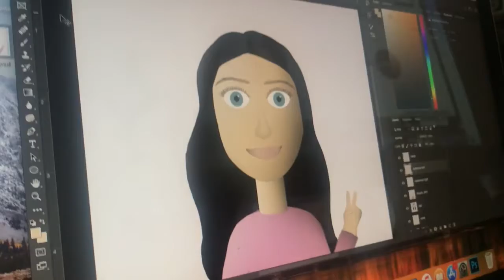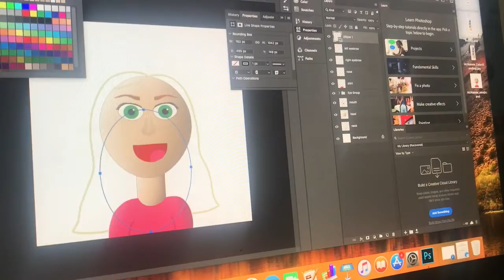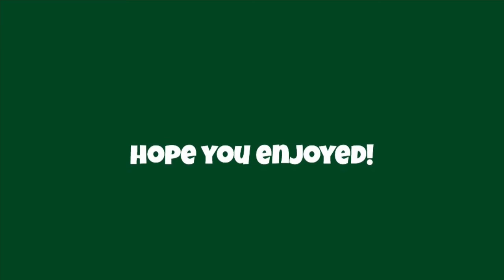18th birthday vlog!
Hey guys, happy vlogmas day 5!! This is my 18th birthday vlog, I hope yous enjoy!!